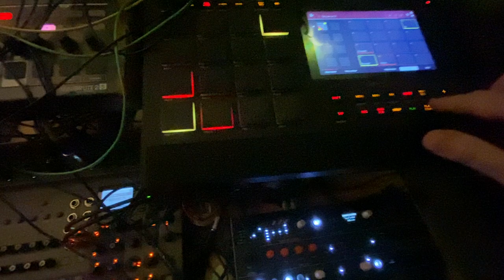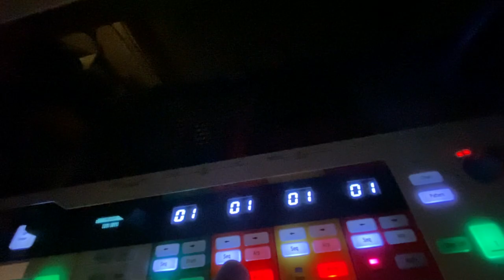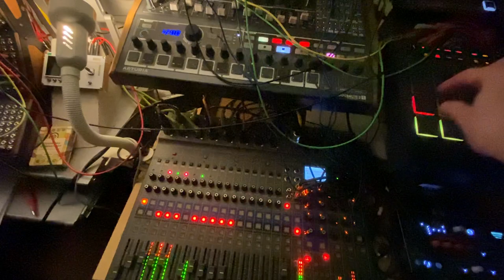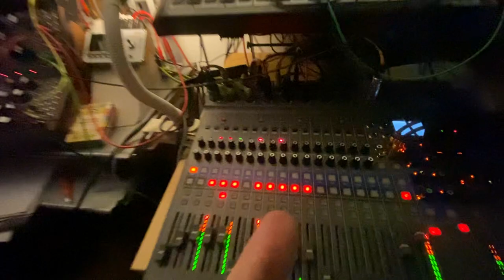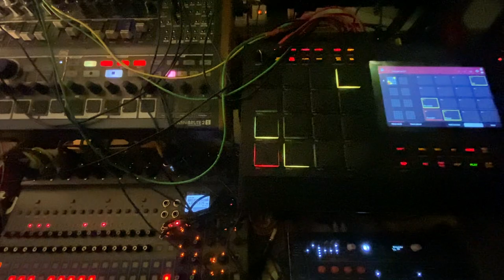Sparring Sparkles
Still that disco-ish vibe, ideal for a Saturday night.